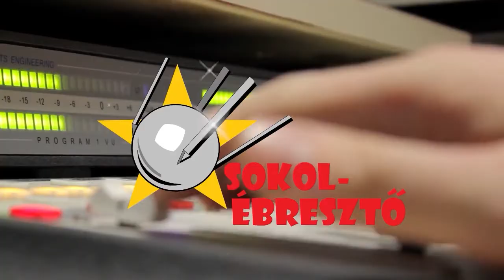Városrombolós űrmarhaság a Godzilla írójától | Parallaxis #74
Az emberi civilizációt folyamatos veszélybe sodorja a globális felmelegedés: a jégsapkák olvadnak, a tengerek szintje emelkedik és városokat önt el a víz, ugyanakkor a hőhullámokban több millió ember hal meg. Nemzetközi összefogással egy űrállomást és egy nagyjából ezer műholdból álló hálózatot hoznak létre, hogy kordában tudják tartani az időjárást. A Parallaxis aktuális adásában megkezdtük a Gerard Butler főszereplésével öt éve bemutatott Űrvihar című mozi tudományos vizsgálatát.